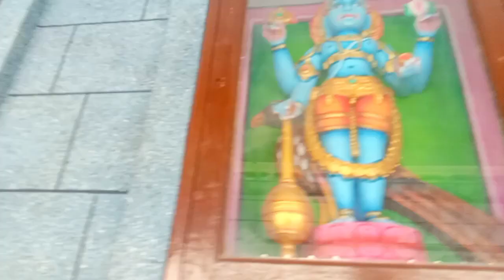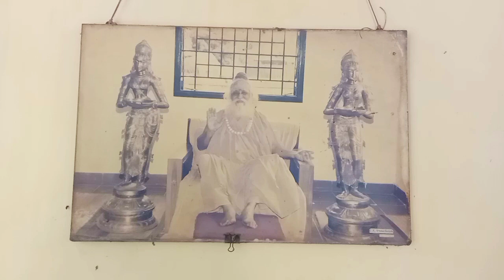Chennai trip(part 4)/ಒಂದೇ ದೇವಸ್ಥಾನದಲ್ಲಿ ಇಷ್ಟೊಂದು ದೇವರುಗಳಾ?!😱🙏/shopping @ The Chennai Silks💃